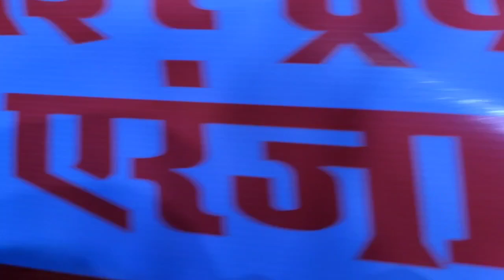badlapur ka Raja visarjan 2023 बदलापुर का राजा विसर्जन 2023maghi Ganesh utsav badlapur cha Raja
बदलापुर चा राजा विसर्जन 2023 badlapur cha Raja visarjan 2023 maghi Ganesh utsav badlapur cha Raja